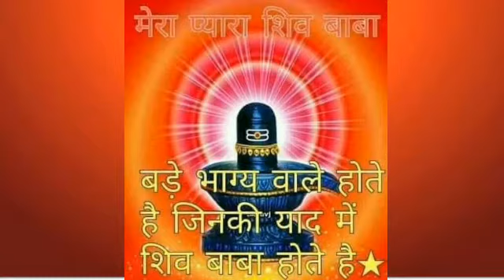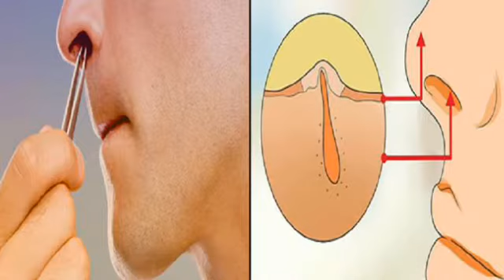preshani कहि आपकी परेशानियो का ये पांच कारण तो नही।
पाँच कारण जो आपकी परेशानी का सबब है। आपको जानना बहुत ही जरूरी हैं